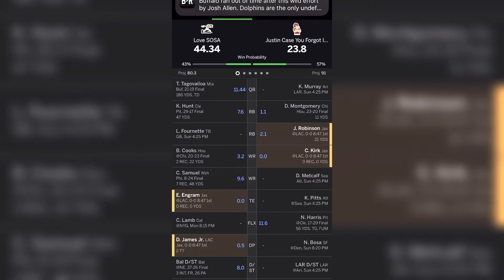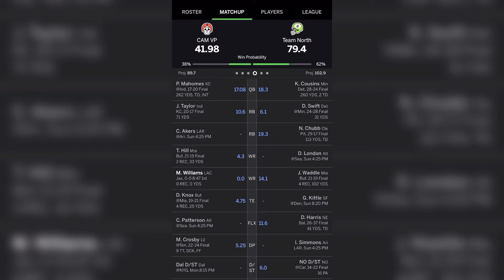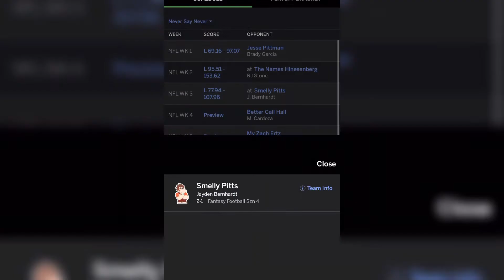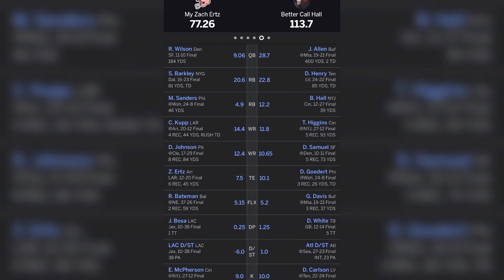Fantasy Football Week 3 *12 Team Half PPR*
Fantasy football week 3